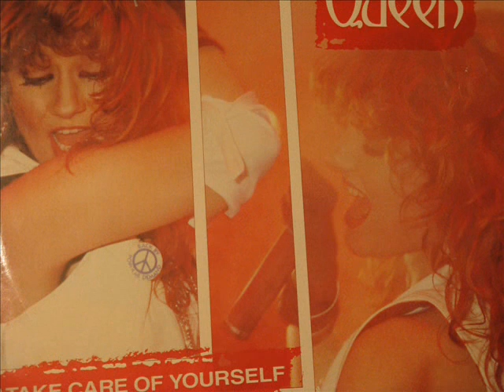Gypsy Queen Take Care Of Yourself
Vinyl...Vinyl...Vinyl